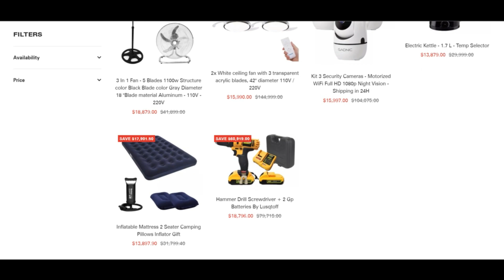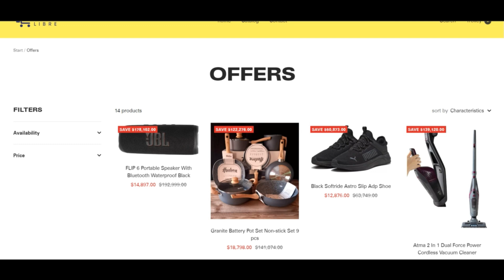Libreshop Reviews ( Feb 24 ) Legit Or Another Scam ? ! Libreshop ! Libreshop Online Reviews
Libreshop Reviews ( Feb 24 ) Legit Or Another Scam ? ! Libreshop ! Libreshop Online Reviews ! Libreshop.Online Reviews

The website could perhaps be described as a rip-off as we noticed several destructive indicators for libreshop.on-line.

We mechanically reviewed libreshop.on the net by examining forty assorted information put these kinds of has The situation of your respective server, scores supplied on other web-web pages, malware tales, the availability code getting used and even more. Scamadviser helps make utilization of all this information to ascertain a perception ranking.